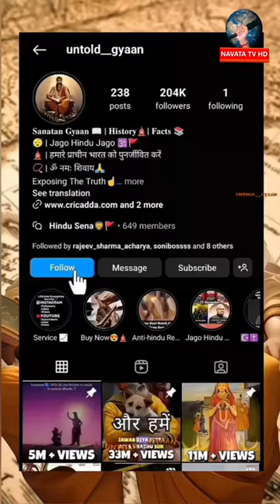70 year's లో కాంగ్రెస్ పార్టీ ముస్లింలకు చేసిన మంచి పనులను